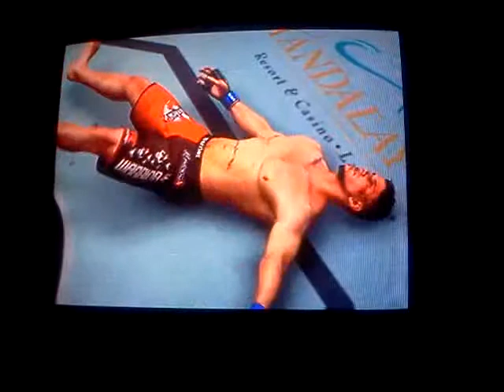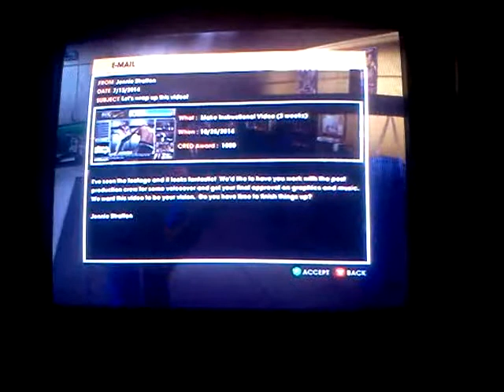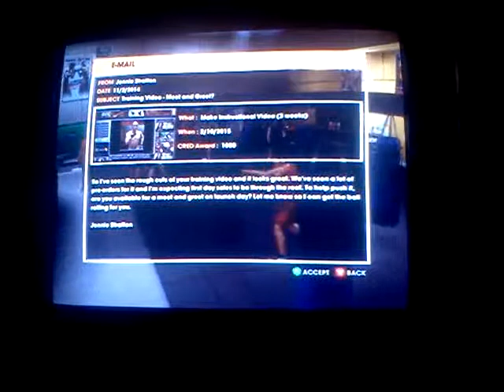UFC career part 5: you shouldnt of done that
Ur funeral